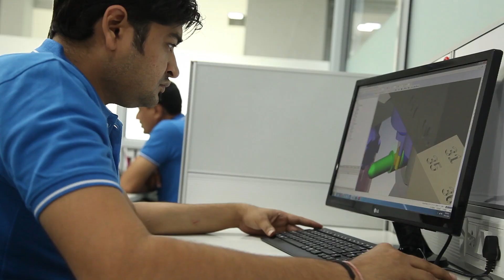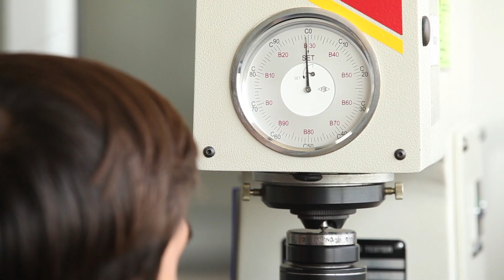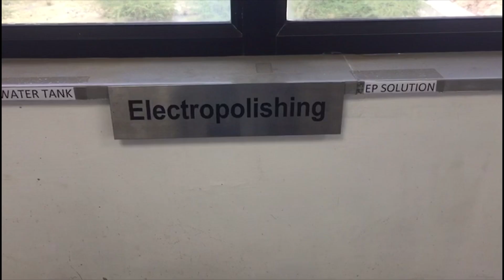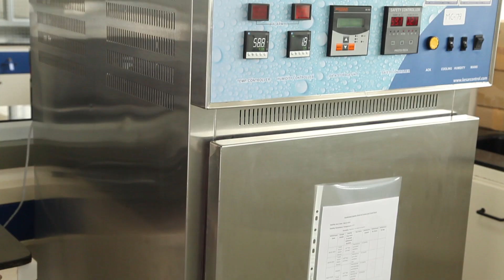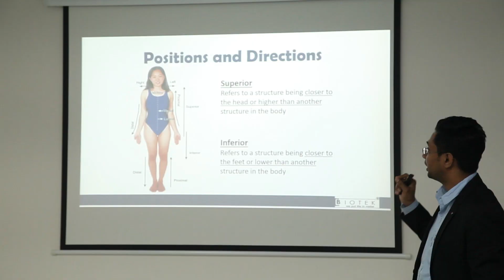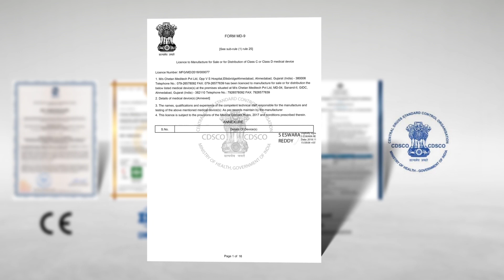BIOTEK- We put life in metal | Corporate Video | English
Welcome to BIOTEK– Asia’s first sports medicine or arthroscopic implant manufacturer. BIOTEK- Chetan Meditech Pvt Ltd established in the year 2003 with spine, trauma and extremities products. Today it is a sprawling sports medicine-device producing company of around 43000 sq ft area in the industrial city of Ahmedabad, India.
BIOTEK provides the finest quality products to meet the special needs of orthopedic and arthroscopic surgeons and their patients.
BIOTEK has a track record of bringing innovative new products to market that provides better clinical outcomes for patients and saves costs for healthcare providers.
Today at BIOTEK, we provide solutions in Knee Arthroscopy, Shoulder Arthroscopy, Shoulder Arthroplasty, Small joints arthroscopy, Elbow Arthroplasty, Radial Head Arthroplasty..

BIOTEK maintains a quality management system which is regularly certified in accordance with the following international standards.

MD 09 certificate issued by CDSCO
ISO 1345:2016 Medical devices- Quality Management Systems
CE certificate
TGA approval from Australia

BIOTEK has a global presence in more than 30 countries around the world.